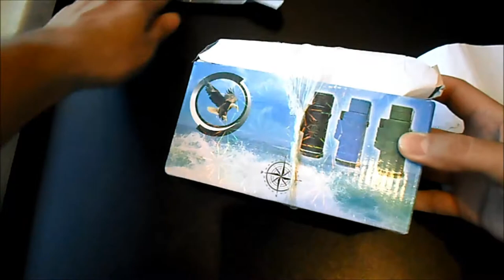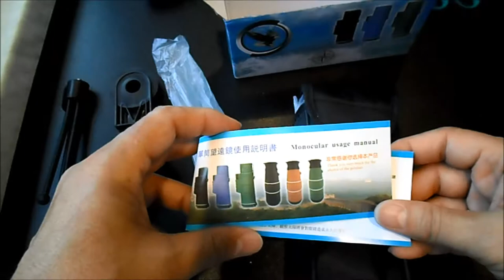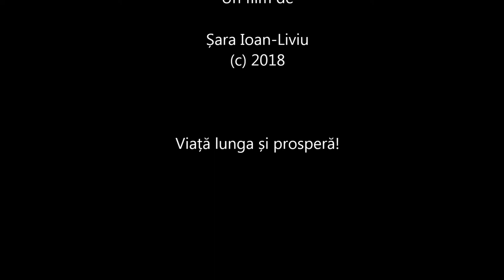Monocular Telescope 40 x 60mm with Compass / Cellphone Clip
Monocular